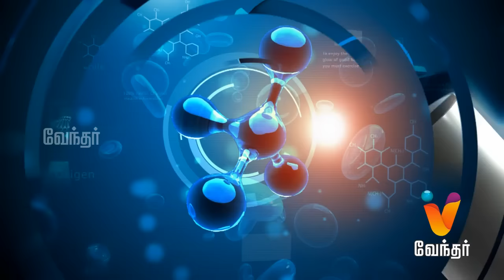Hello Doctor [416] |"Is India Has A Cost-Effectiveness For Treatment..?" [Part 3]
Today in Hello Doctor, Cardiologist Specialist  Dr. Jayanthi is going to discuss about 'as compared to other abroad countries has India has is providing a cost effectiveness treatment to the people' and lot more on Hello Doctor.